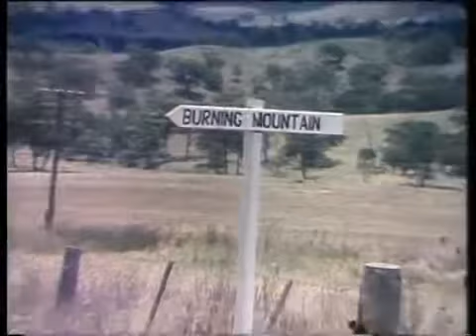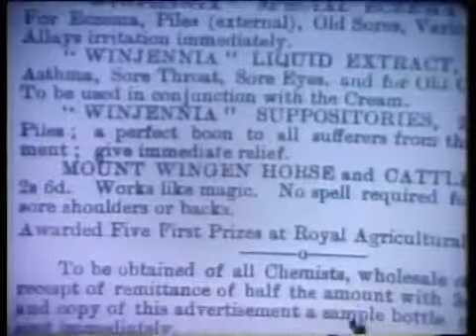Ask The Leyland Brothers Episode 1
As seen on Australian TV in the 1970's &amp; 80's Mike and Mal introduce the series and invite viewers to write in with suggestions for the series. Hundreds of letters